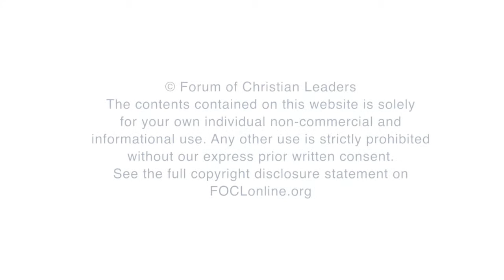How can we use rites of passage to prepare and bless our children?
Tim Kimmel, Executive Director of Family Matters, answers questions related to his talks "A Parenting Strategy from the Heart of God...on a Serviette" and "Launching Our Children into a Meaningful and Impactful Future," both given at the 2014 European Leadership Forum.